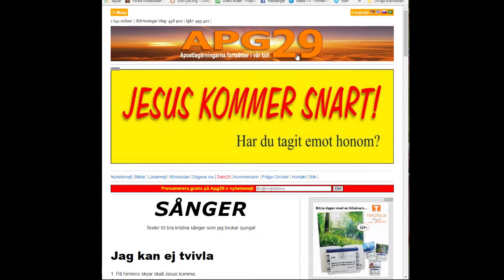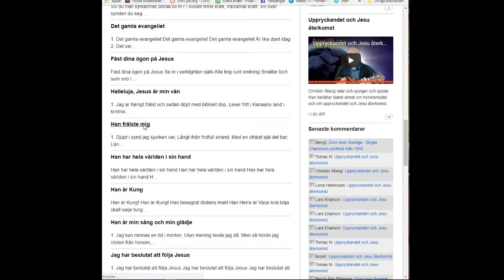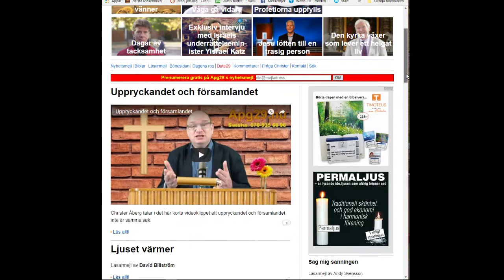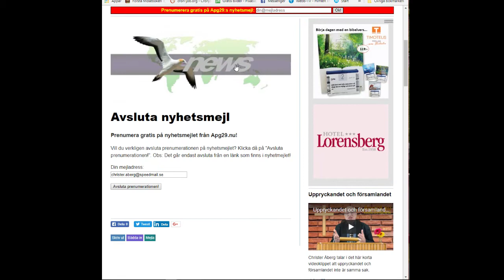Jesus kommer inte tillbaka två gånger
Christer Åberg talar och sjunger bland annat om uppryckandet och Jesu återkomst.

Högintressant klipp från apg29.nu uppladdat av Christer Åberg.

Apg29.nu är en evangeliserande bloggsajt, unik av sitt slag, som drivs av evangelisten Christer Åberg.